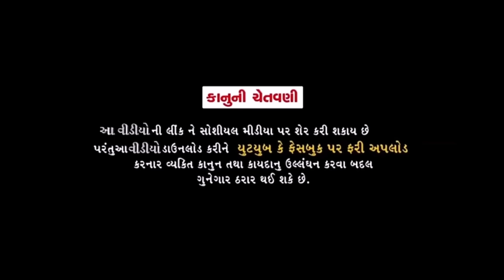ચુંટણી નો પ્રચાર//Gujarati comedy Video// કોમેડી વીડીયો SB HINDUSTANI